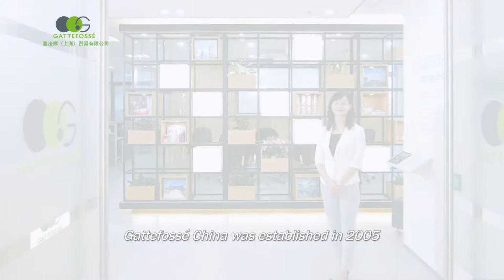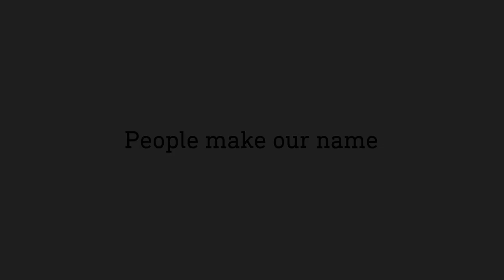Gattefosse China technical center of excellence (short version)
Gattefossé China, established in 2005, moved in 2016 in a new facility based in Zhangjiang Inno Park, Pudong in Shanghai: a dynamic hub for businesses where it set up its office and new Technical Center of Excellence.
This new Technical Center of Excellence brings together pharmaceutical and personal care application laboratories in a 350m² space along with new equipments and competences.

Our team works closely together with long-term university and distribution partners to assist our customers in their product developments by providing technical support and formulation solutions.

This video features Eileen Liu, Rain Shen, Simon Zi and Jacques Moyrand.